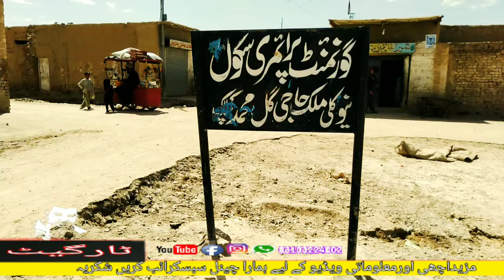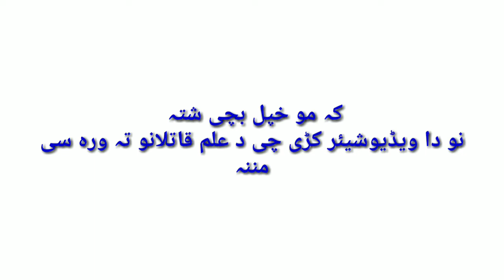صوبائی گورنمینٹ کی عدم توجہ کی وجہ سے کوئٹہ کے نواحی علاقے کچلاک کلی (ملک گل محمد) پرائمری سکول کے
مزید اچھی اور معیاری ویڈیو کے لیے ہمارے چینل کو سبسکرائب کریں شکریہ